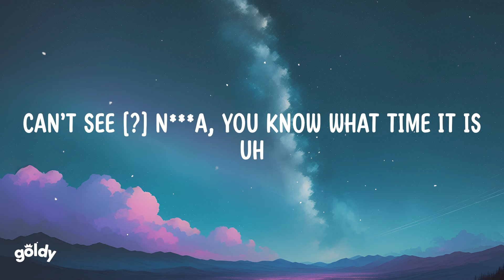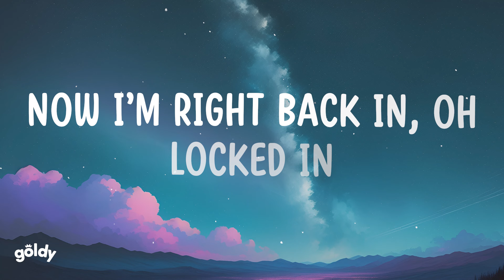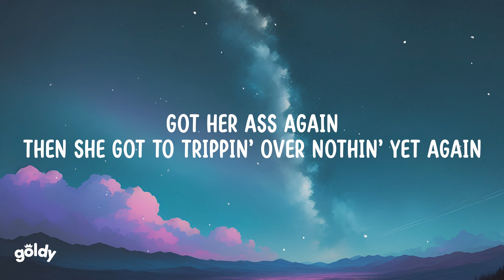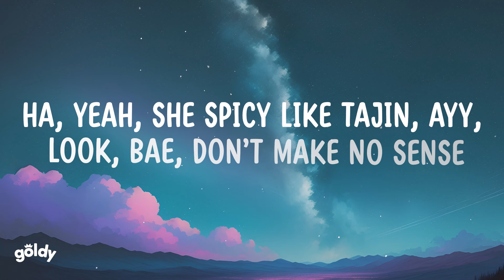Bryson Tiller - Whatever She Wants (Lyrics)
Lyrics:
[Intro]
Nah, we just gettin' started
It's Slum Tiller, Volume 2, nigga
My boy Tylian snapped on this shit
We got this motherfucker goin' crazy and we don't even know [?]
Can't see [?] nigga, you know what time it is
Uh

[Chorus]
I'ma take her bougie ass to Rodeo and then let her pick up whatever she want
CC, Gucci, hit Bottega, whatever she want
She piss me off, somehow she still get whatever she want
Talking 'bout her nails, I'm finna nail her ass at home
Hit it in the shower, made her tell me where she want (Huh)
Like I'm singin' Mase, I made her tell me what she want (Huh, huh)
(Huh-huh, huh-huh-huh, wow)

[Verse 1]
She on a power trip again
I know pussy power got me buyin' shit again
Friends ain't jackin' me, you must be lyin' to your friends
They know I'm a beast, I wake the giants up again (Huh-huh, huh-huh-huh)
Shinin' once again
Ran it up, I told lil' mama, "Slide in my DMs" (Huh, uh)
Now I'm right back in, oh
Locked in
Shawty got that dress on so the block is hot again
Thick so when I hit it sound like Flocka adlibs (Baow-baow, baow-baow-baow)
Got her ass again
Then she got to trippin' over nothin' yet again
Got a nigga feelin' like a sucker yet again
Close off my emotion then I rush to let her in
Hurry up and let her in (Huh)

[Chorus]
Hit it in the shower, made her tell me where she want (Want)
Like I'm singin' Mase, I made her tell me what she want (Huh-huh, huh-huh, huh-huh)

[Bridge]
(Oh-oh, oh-oh, oh-oh, oh, I)
I'm already knowin' (I)
She spoiled as a motherfucker
Whatever

[Verse 2]
Huh
Spoil her ass again
Take her to the dealership, the Porsche, it got a twin, huh
Patek got a beam, huh, hold it to the lens
Put the ice I bought you on and show it to your friends, huh
Shop until we lean, huh
Bae, let's make it even (Ayy)
She don't hold a damn thing, she spicy like Tajin (Hot, hot, hot, hot, hot)
Ha, yeah, she spicy like Tajin, ayy, look, bae, don't make no sense

[Chorus]
I'm finna take her bougie ass to Rodeo and then let her pick up whatever she want
She piss me off, somehow she still get whatever she want (Uh-huh)